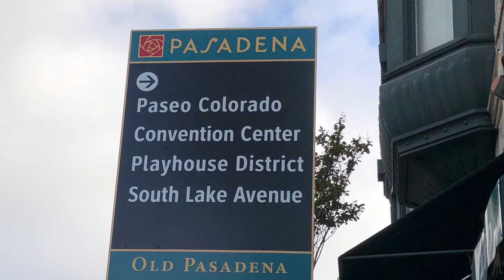洛杉矶县的小城镇Pasadena帕萨迪纳市